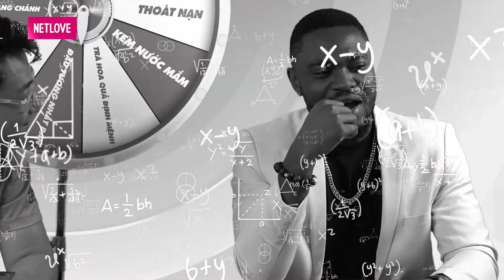Cee Jay KỂ CHUYỆN MA khiến thánh kể chuyện cũng phải NỂ | Thử Thách Vô Cực #14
🎬 NỘI DUNG: Cee Jay KỂ CHUYỆN MA khiến thánh kể chuyện cũng phải NỂ | Thử Thách Vô Cực #14

💡 CÚ PHÁP TÌM NHANH: MCVTV, mcvnetwork, thử thách vô cực 14